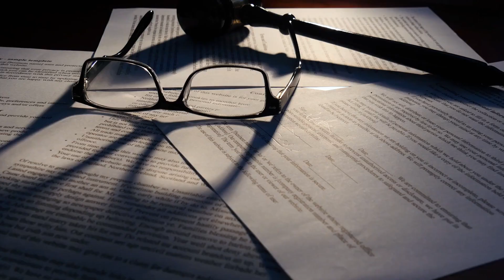Rusya'da Bir Nehrin Dibinden Bu Arabayı Çektiler. İçinde Buldukları Şey Korkunç!